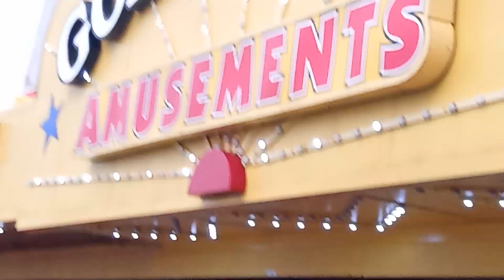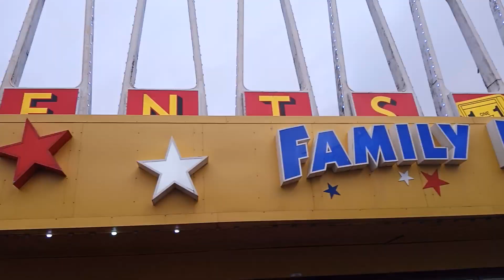Blackpool the golden mile is not being knocked down